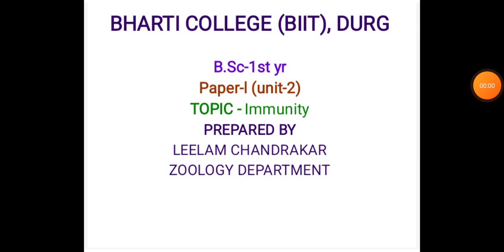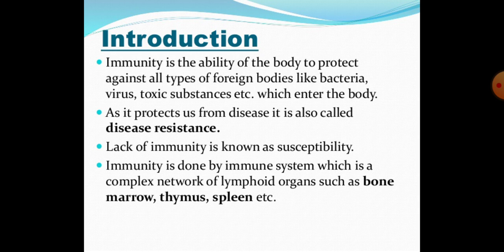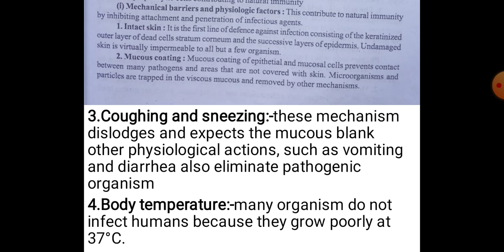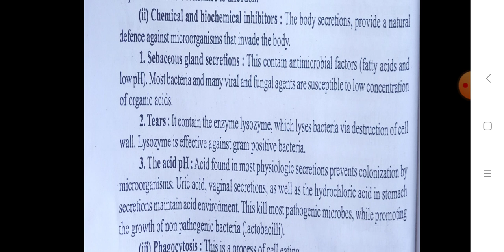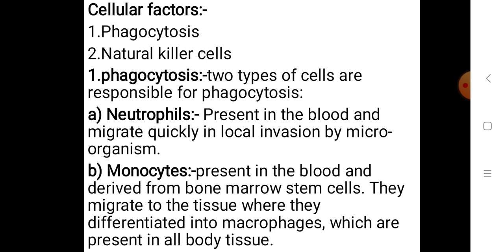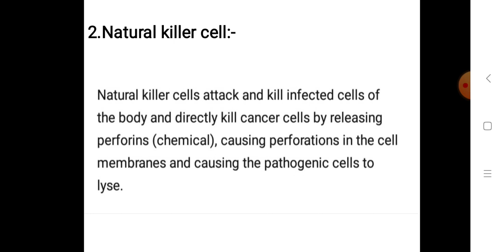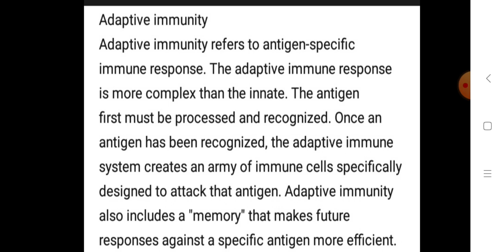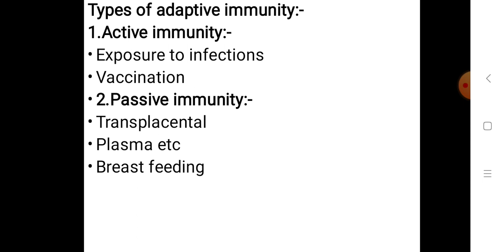immunity by leelam chandrakar